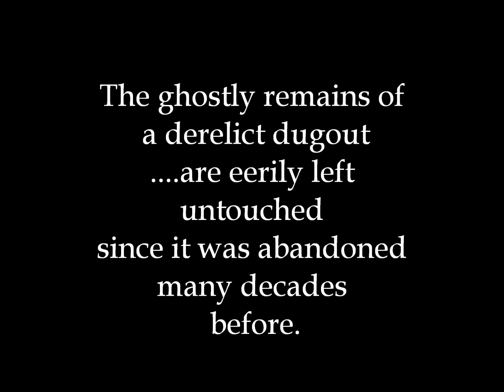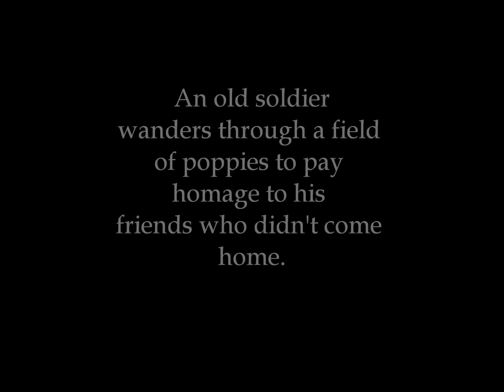WW1 Dugout And Poppy Field In Miniature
This is a poignant miniature scene in 1/12th scale of a WW1 officer's dugout, trench and poppy field, created as a "how to make" feature for the Dolls House And Miniature Scene Magazine (August Issue 2014) by Celia Thomas and Robin Britton of Nostalgia In Miniature Workshops. The completed scene is to be exhibited at the Thame Museum (Oxfordshire) as part of a WW1 Centenary Exhibition from May - August 2014. For more information about this scene and for Oxfordshire based Nostalgia In Miniature Workshops,